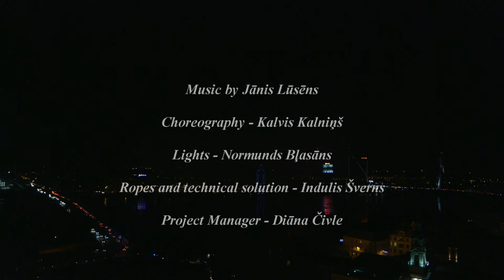Riga Shines as European Capital of Culture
Riga Shines as European Capital of Culture, The three main themes - nature, human, culture.